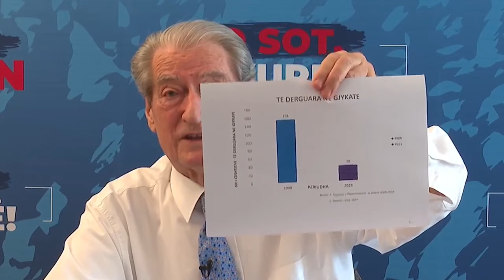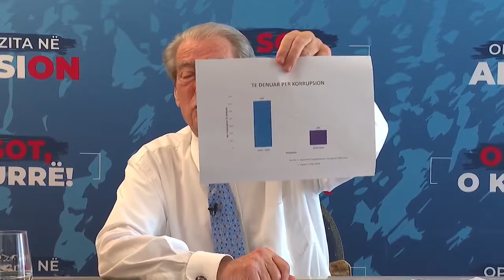Berisha: Metamorfoza e Altin Dumanit, krahasime mes Task-Forcës së 2008-2009 me SPAK 2022-2023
Kryetari i Partisë Demokratike, Sali Berisha në një deklaratë për mediat, ka bërë një krahasim mes luftës së korrupsionit në dy periudha të ndryshme kohore, por kur i njëjti prokuror hetonte këtë fenomen.

Gjatë deklaratës së tij, kryedemokrati Sali Berisha tha se, në vitet 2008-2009, kur Altin Dumani drejtonte Task Forcën kundër korrupsionit ka hetuar 1430 çështje me 630 të dënuar.

Ndërkaq i njëjti prokuror, tani nën drejtimin e SPAK, në vitet 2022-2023 ka hetuar 392 çështje me 199 të dënuar.